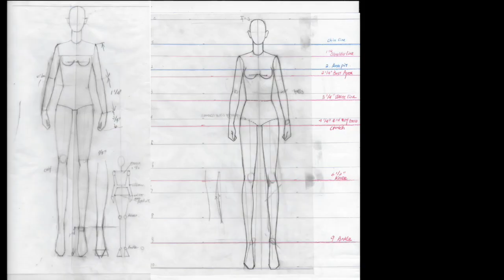What you'll learn in Ashcan Studio's Fashion Illustration Portfolio Prep Class!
We put this video together so you can see the things you'll learn in Ashcan Studio's Art  Fashion Illustration Portfolio Prep Class.

 If you're going to apply to the top BFA Fashion Design Programs, and you need to make an Art Portfolio- this class is a great place to start.